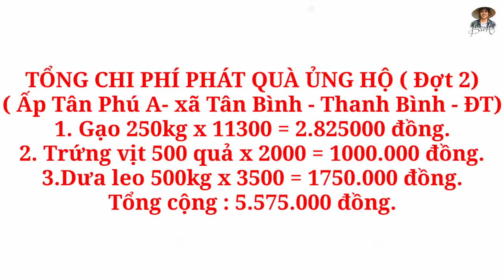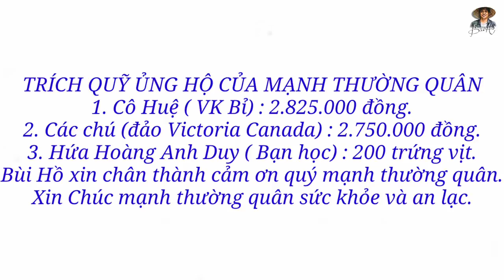Chuyến xe 0 đồng đến tận nhà người dân ai cũng phát không phân biệt giàu nghèo những ngày cách ly